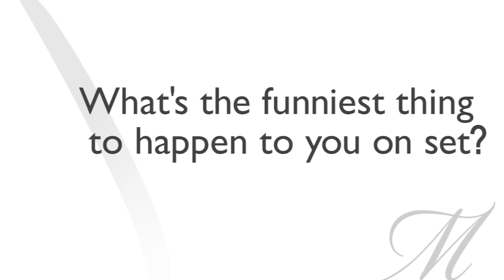Victoria's Secret Model Gracie Carvalho Recalls Embarrassing Wardrobe Malfunction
Brazilian bombshell Gracie Carvalho has been modeling for Victoria's Secret since 2010 (and has since walked in two of their annual fashion shows), but she's never had a more embarrassing moment on set than THIS.